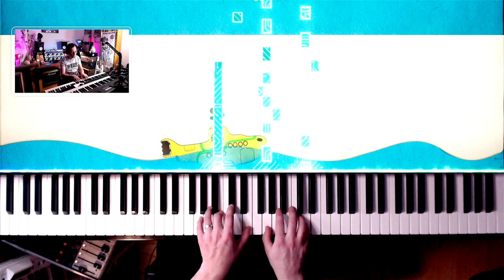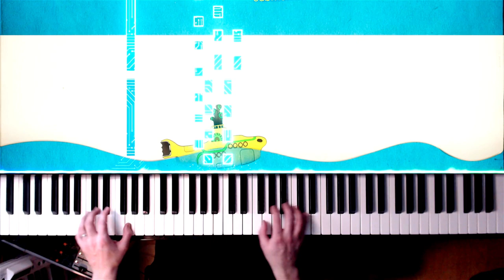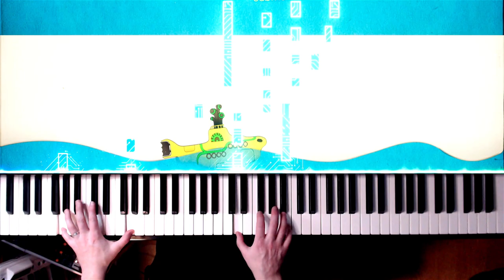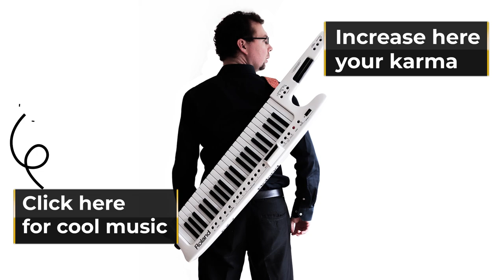I Should Have Known Better - The Beatles - Cover by Jokopiano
I Should Have Known Better - The Beatles
Cover by Jokopiano

Title : I Should Have Known Better